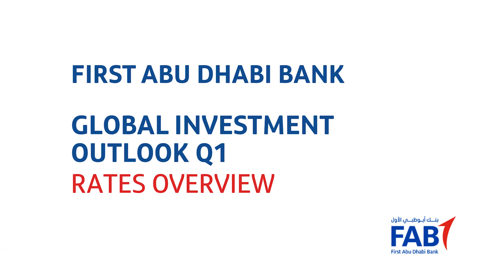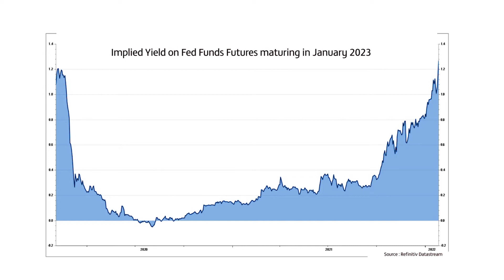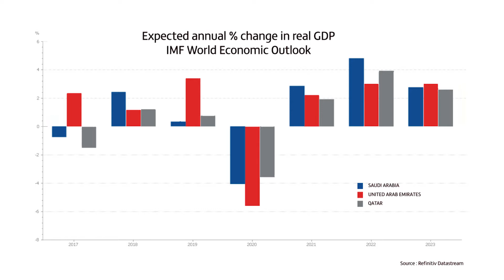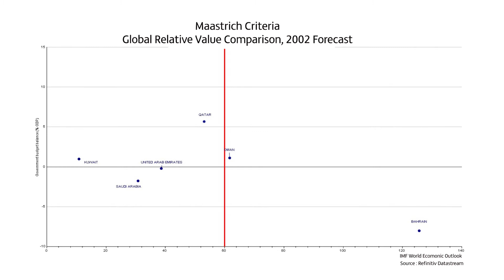First Abu Dhabi Bank – Global Investment Outlook Q1 – Global Macro & Rates with Simon Ballard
SPONSORED CONTENT - This FAB interview was recorded on 25th Jan 2022, discussing various topics including; the global macro outlook and the transition from central bank monetary easing to monetary tightening. We also discuss the outlook for regional GCC economies in 2022 and the post-pandemic era.